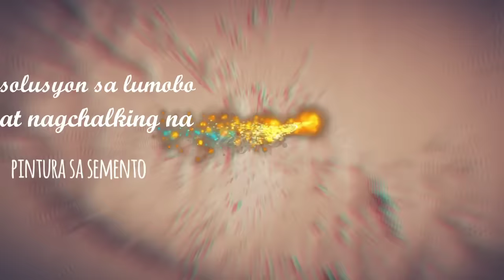Solusyon sa lumobo at nagchalking na pintura sa semento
mas matibay na solusyon sa lumobong pintura